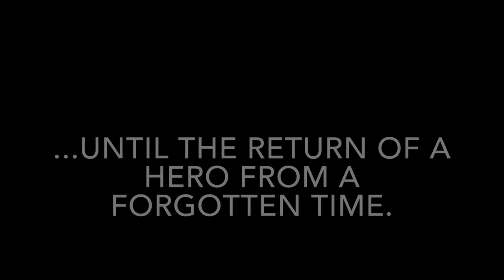M_Cheese Lotion: The Game (Official Reveal Trailer)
My game will be available 4/29.